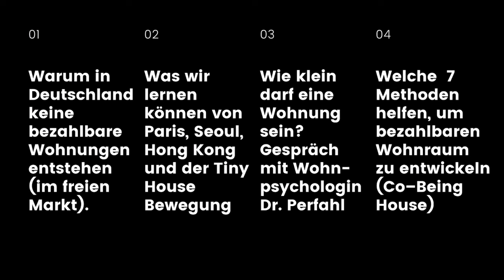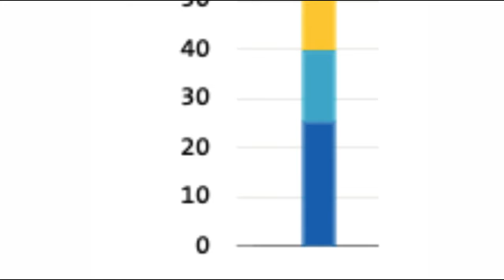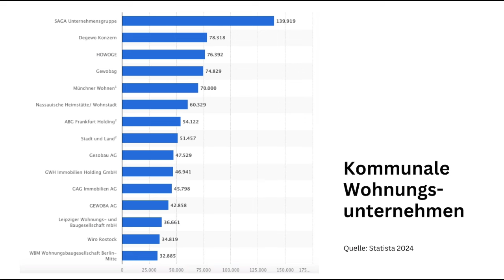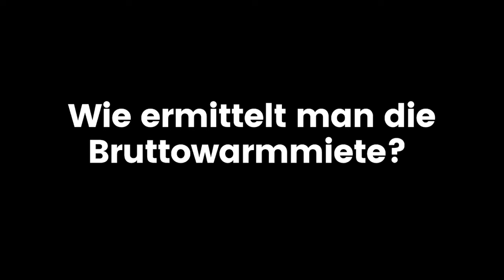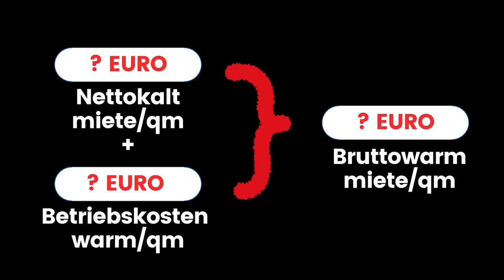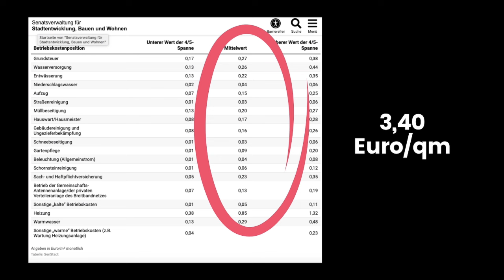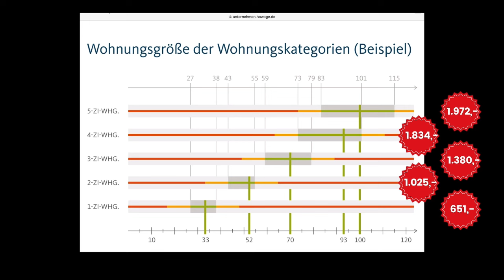Warum keine bezahlbaren Wohnungen entstehen können in D (Teil 1/4)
Teil 1 von einem Vortrag von Van Bo Le–Mentzel, Dipl.-Ing. (Tiny Foundation, GF):

Kleinstwohnungen First!
Wie kompakte Wohnungen helfen können, bezahlbaren Wohnraum zu schaffen am Beispiel des Typenhauses „Co-Being House Typ B15N” in Berlin-Lichtenrade.

    * Denken in Warmmiete statt in Quadratmetern: Warum wir Architekt*innen umdenken müssen bei der Wohnungsplanung
    * Räume kleiner machen, aber höher: Was wir Architekt*innen von der Tiny House Bewegung lernen können
    * Co-Being House statt Mikro-Apartments: Worauf man achten sollte bei der Planung von Gemeinschaftsflächen.
    * Obdachlose mitdenken statt ausgrenzen: Wie Housing First und Wohnungen für Geflüchtete integriert werden im Wohnungsbau von morgen.

Der Berliner Architekt und »Housing First« Aktivist Van Bo Le-Mentzel (47) ist Experte für Kleinstwohnungen. Ziel der Kleinstwohnungen ist es, leistbaren Wohnraum zu ermöglichen durch eine drastische Reduktion des Wohnraumverbrauchs pro Kopf. Der liegt derzeit bei über 46 qm pro Person, Tendenz steigend. Die
Kleinstwohnungen von Le-Mentzel sehen maximal 20 qm Wohnfläche pro Person vor. Ernüchternd sind die Ergebnisse einer Studie des Bundesministeriums für Bildung und Forschung von 2020, entwickelt von der Stabsstelle Nachhaltiges Norderstedt. Ein ausgelobter Architekturwettbewerb hat ergeben: Keinem
Architekturbüro in Deutschland ist es gelungen, eine bezahlbare Wohnung zu entwerfen. Der Wohnungsbau steckt in einer Krise. Es lohnt ein Blick über den Tellerrand. Was können wir von Kleinstwohnungen lernen, wie sie in Paris, London oder Tokio seit vielen Jahren etabliert sind. Und welche Ideen aus der Tiny House Szene sind übertragbar auf den Geschossbau? Van Bo Le-Mentzel plädiert in diesem Vortrag für einen
mutigen Blick nach vorne und sieht die Wohnungskrise als Chance, unseren Wohnraumkonsum kritisch zu hinterfragen und besser zu machen, nicht nur in sozialer und ökologischer Hinsicht, sondern auch in wirtschaftlicher Sicht durch eine andere Form der Planung.

Weiterführende Links:
Thesen für die Stadt von morgen, Key Note von Van Bo-Le-Mentzel für Art Directors Club (18 Min Video)